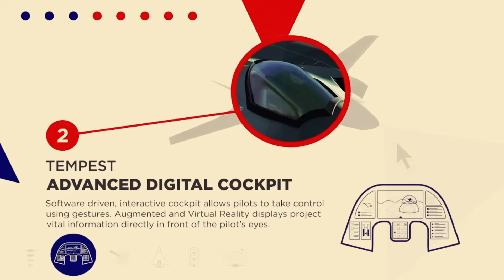Is Joining the UK, Japan, and Italy in the GCAP a Genius Idea for Canada?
Joining Global Combat Air Programme or GCAP (an ambitious initiative by the UK, Japan, and Italy to develop a sixth-generation stealth fighter jet by 2035) could be a genius idea for Canada if the country prioritizes long-term technological superiority. It’s a forward-thinking move that could position Canada as a leader in military aviation and bolster its economic and strategic standing.